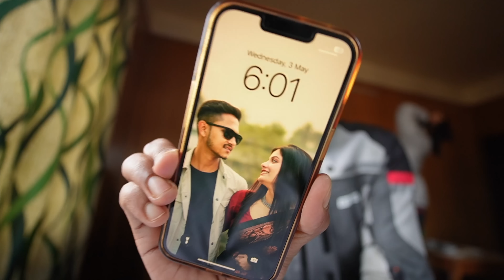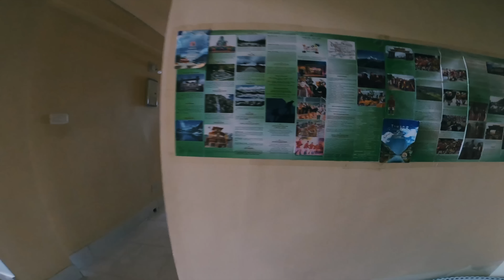জীবনের সেরা বরফের EXPERIENCE করলাম BUMLA PASS এ ❤️ | ADVENTUROUS ARUNACHAL | Ep 8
My Bike - KTM Adventure 390 (Our Orange Beast)